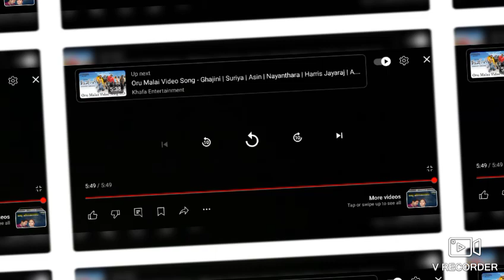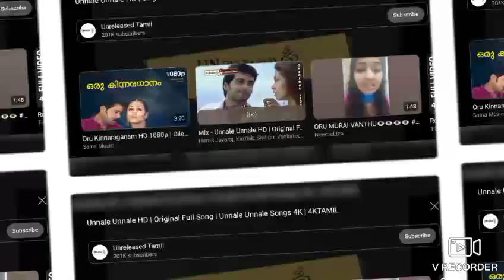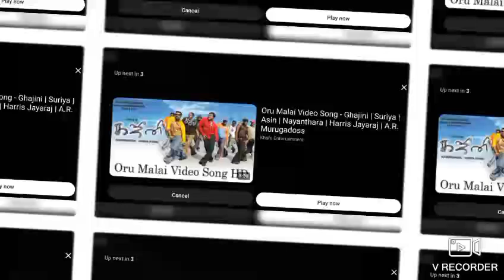4 January 2022